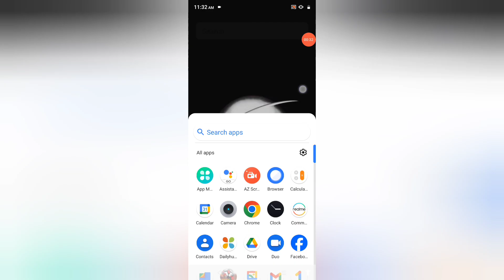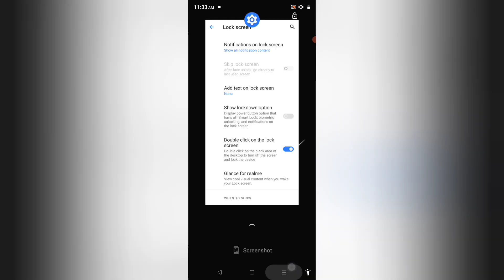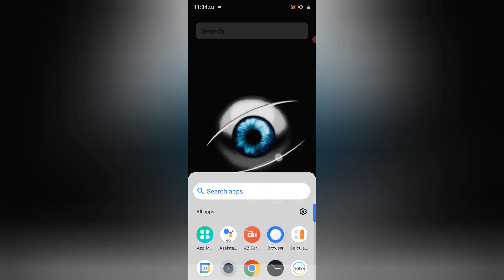Realme C61 double tap screen on kaise kare, how to turn on double tap screen on and off in realme, d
Realme C61 double tap screen on kaise kare, how to turn on double tap screen on and off in realme, double tap settings